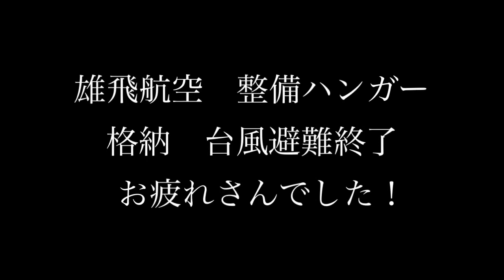台風避難飛行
台風14号に伴う台風避難飛行を行われました。
ロビンソンR-22は清水機長とキャリアパスコース16期生のM訓練生、ロビンソンR-44
はキャリアパスコース23期生がそれぞれ乗務して群馬ヘリポートに向かい雄飛航空　整備ハンガーに全機格納終了しました。